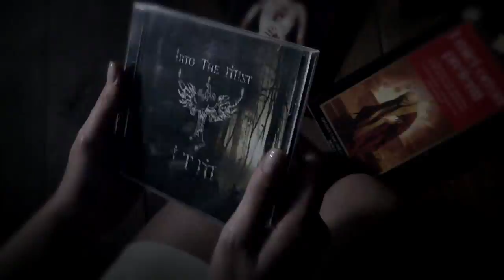INTO THE MIST - Mislealia (The Path To The Mist) - Official video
First release from the upcoming album "Into The Mist", soon available on this channel.

Written & directed by: SaintAngel & MassAnder
Featuring: Giulia Di Pietro, IntoTheMist and the horrible monks
Music & lyrics by: SaintAngel & MassAnder

Director: SaintAngel & MassAnder

Camera Operator and DOP: Alberto Gulminetti

Assistant of DOP: Ilaria Castellana

Electrician and Steadycam Operator: Alessandro Massa

Video Editing: Claudio Marziali

Equipment offered by: Arance Meccaniche Produzioni Video e Teatroformattivo

Special Effects: Arance Meccaniche Produzioni Video e Teatroformattivo

Costume: IntoTheMist